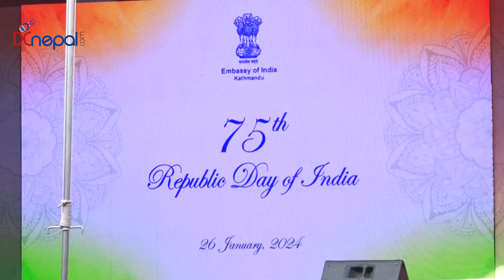भारतको ७५औँ गणतन्त्र दिवसका अवसरमा काठमाडौंमा बिशेष कार्यक्रम ||DCnepal.com